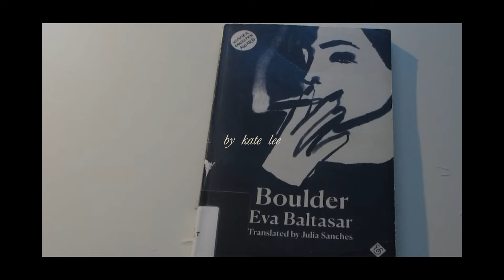my best reads of 2024 (so far) 🌞📚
reviewing the eight books i read this summer & sharing some of the best with you (hope you find a good rec & leave me your faves from the summer too!)

BOOK CLUB 😊
i'm thinking of starting a monthly virtual book club to discuss a work of translation together!! respond below if you might be interested in joining on Zoom :)

00:00 intro
00:48 book club!
02:09 the office of historical corrections
03:36 the dark side of skin
04:55 time shelter
07:02 real life
08:36 indeterminate inflourescence
09:34 jacob's room
11:56 difficult loves
14:25 하지말라고는 안 했잖아요
14:54 boulder